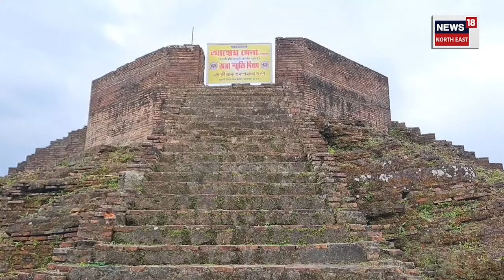Sivasagar Joymoti Divas | শিৱসাগৰত জয়মতী কুঁৱৰীৰ স্মৃতি দিৱস উদযাপন | N18V